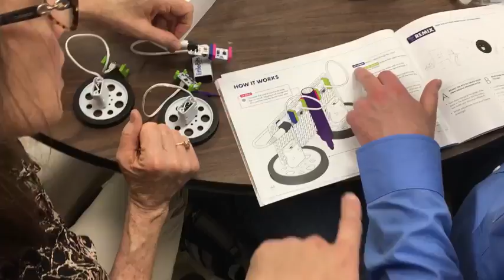"Creating a Writing Machine with littleBits" by Michael J Faris et al (Kairos 22.2 Praxis)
This video shows two students following the littleBits directions to create a writing machine. This text is published in the January 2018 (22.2) issue of the Praxis section of Kairos: A Journal of Rhetoric, Technology, and Pedagogy. Kairos is a free, online, peer-reviewed scholarly journal available